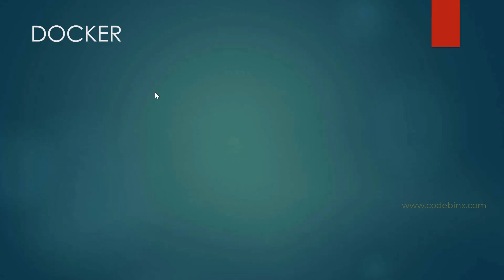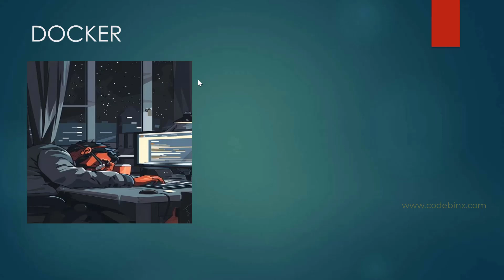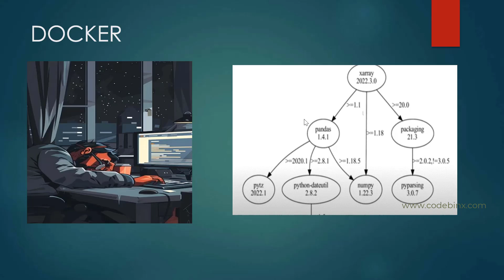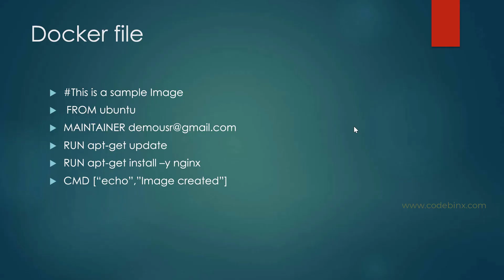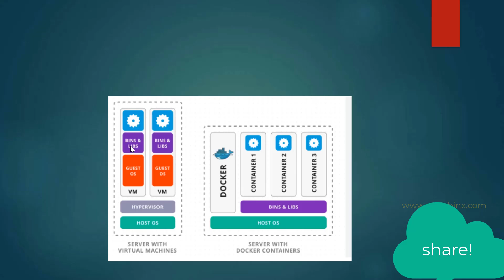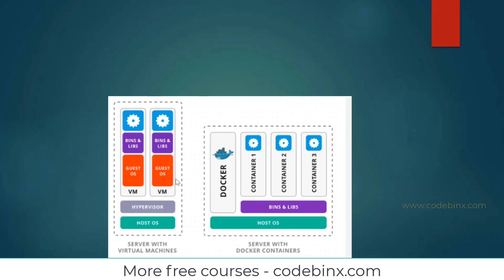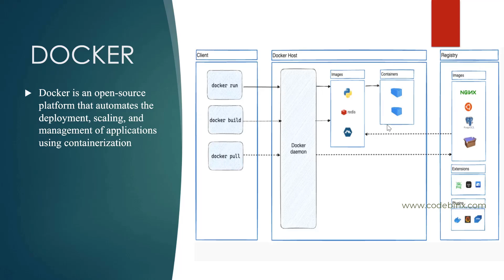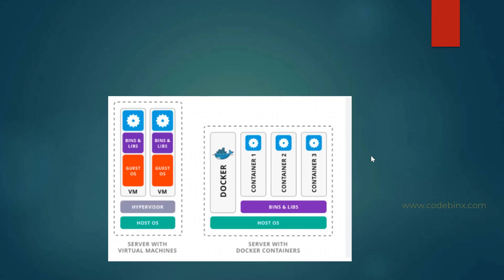What is docker?| Docker course for beginners in tamil| Codebinx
Hi developers,

Course bundles .NET 7, C#, Asp.Net MVC, Asp.Net core, Javascript, Web API, Angular8, ReactJS, and Unity Game development. you can buy all these courses at just Rs.1199/- (9  courses in one  bundle)